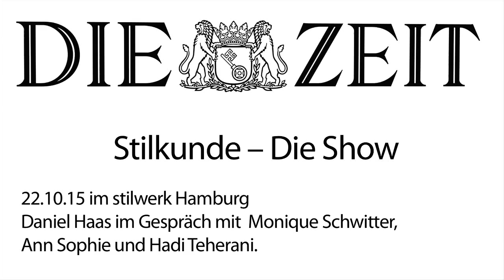Stilkunde - Die Show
Stilkunde - Die Show: Am 22. Oktober 2015 waren der Architekt und Designer Hadi Teherani, die Musikerin Ann Sophie und die Autorin Monique Schwitter die Gäste von Daniel Haas im Hamburger stilwerk.